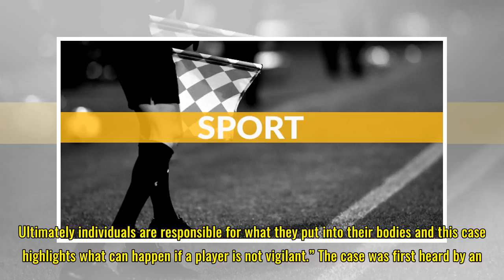Yorkshire Carnegie's Staples receives four-year ban